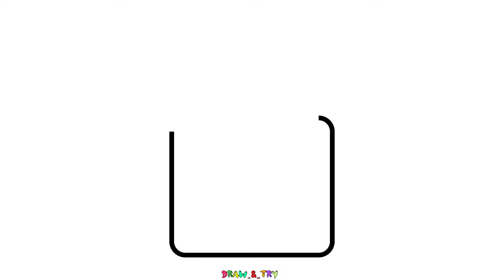كيف ترسم هدية كيوت خطوة بخطوة | خطوات رسم سهل للمبتدئين | تعليم الرسم بطريقة سهلة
مرحباً بكم في قناة ارسم وجرب للرسم السهل والبسيط , في هذا الدرس الممتع ، سنشاهد كيف نرسم رسمه جميلة تناسب المبتدئين والصغار. مفيش مهارات خاصة مطلوبة ، فقط كل ما عليكم تمشوا معنا خطوة بخطوة  .

اضغط على علامة الجرس 🔔 علشان ما تفوتش أي فيديو جديد.

ارسم وجرب ✏️💖

Hello everyone! In this fun and easy lesson, we will see how to draw a beautiful picture suitable for beginners. No special skills are required, just follow us step by step.

draw and try ✏️💖

رسومات سهله
رسوماتسهله
كيفية رسم
طريقة رسم

رسم سهل
رسمسهل
تعليم الرسم
تعلم الرسم
رسومات سهلة
رسومات سهله
رسمه سهله
تعليم رسم
تعلم رسم
ارسم ارنب
رسمات منظر طبيعي
الرسم البيت
ارسم وردة
رسوماتسهله
الرسم كيوت
الرسم وجه
رسومات بي قلم رصاص
الرسم شجرة
ارسم الطبيعه
كيفية رسم
طريقة رسم
رسمه ورده
رسمه بسيطه
drawing,
how to draw,
easy drawing,
learn to draw,
simple drawing
art lesson
education
drawing tutorial
चित्रकारी,
कैसे आकर्षित करने के लिए,
आसान ड्राइंग,
resim çizme,
nasıl çizilir,
kolay çizim,
çizmeyi öğren,
Рисование,
как нарисовать,
легкий рисунок,
научиться рисовать,
dibujo,
como dibujar,
dibujo fácil,
aprender a dibujar,
dessin,
comment dessiner,
dessin facile,
apprendre à dessiner,
pagguhit,
Paano Gumuhit,
madaling pagguhit,
desenho,
como desenhar,
desenho fácil,
çizimleri,
çizimler,
অঙ্কন,
কিভাবে আকে,
সহজ অঙ্কন,
আঁকতে শেখো,
menggambar,
cara menggambar,
menggambar mudah,
belajar menggambar,